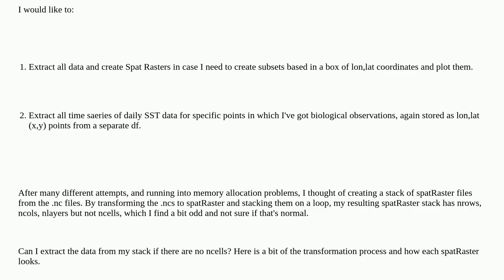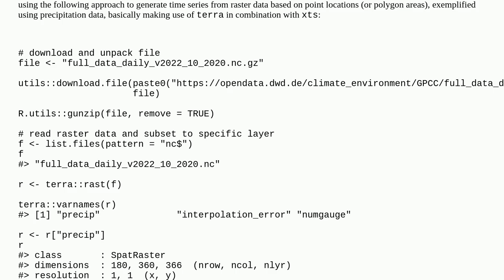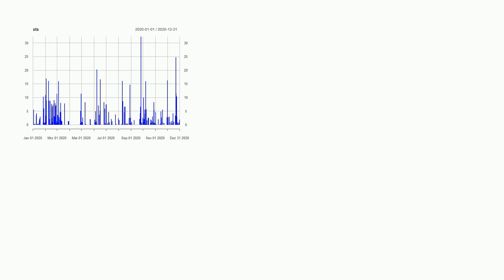Gis: Data extraction for time series, transform multiple netCDF files to spatRaster with terra in R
Data extraction for time series, transform multiple netCDF files to spatRaster with terra in R

A special thanks goes out to the community

  terra loop netcdf raster r